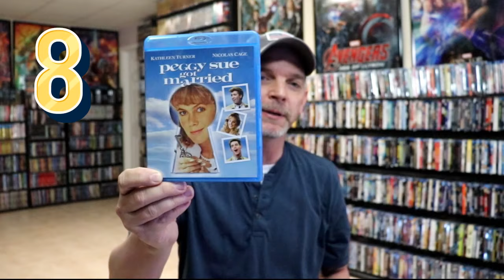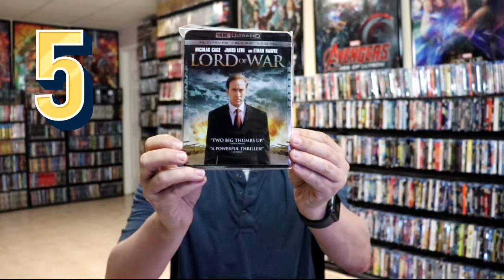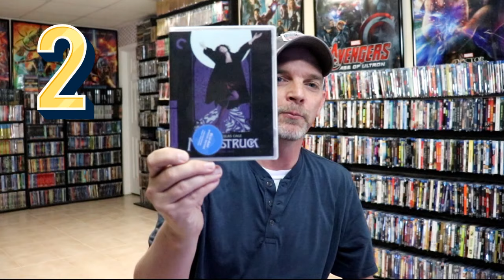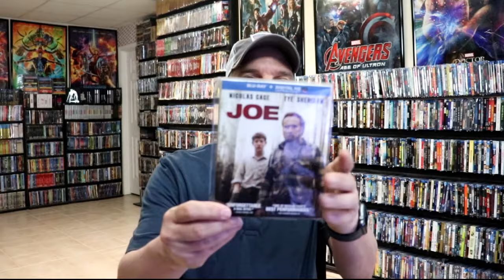My Top-10 Nicolas Cage Movies That I Have Watched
Check out these great Nicolas Cage films that I have watched!